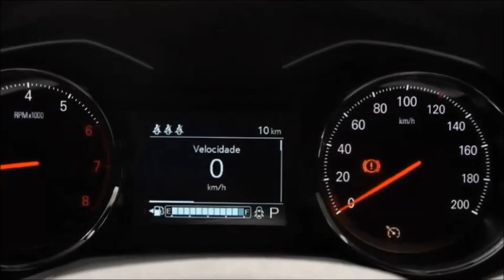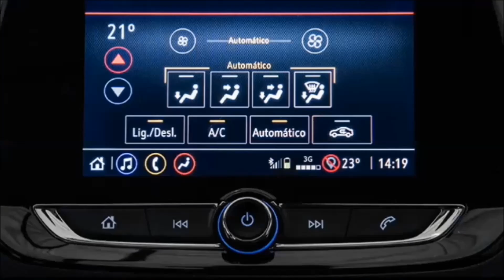CHEVROLET ONOX PLUS PREMIER 2021 CORES PREÇO